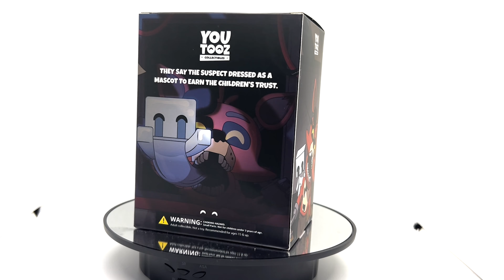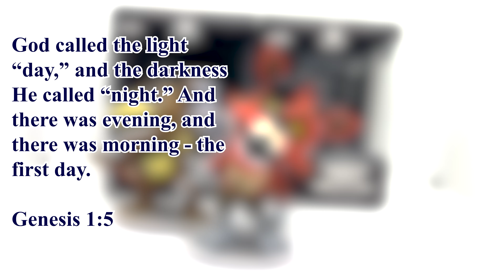YouTooz Haunted Foxy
“God called the light “day,” and the darkness he called “night.” And there was evening, and there was morning—the first day.”